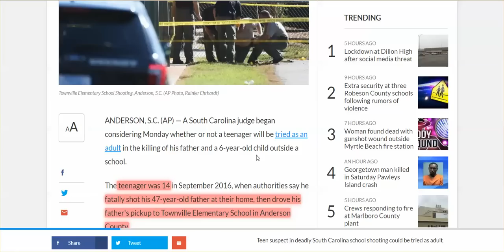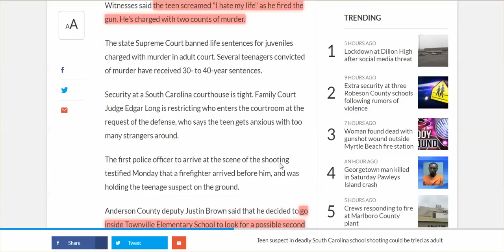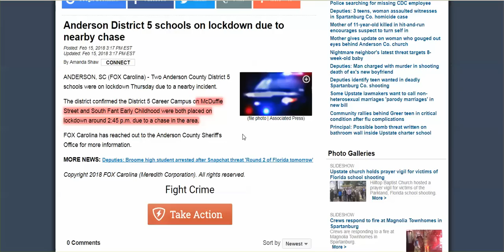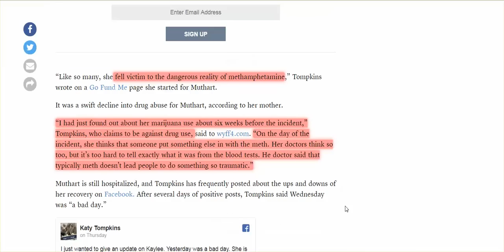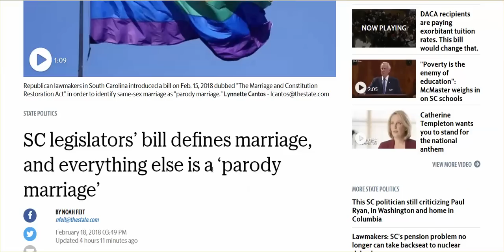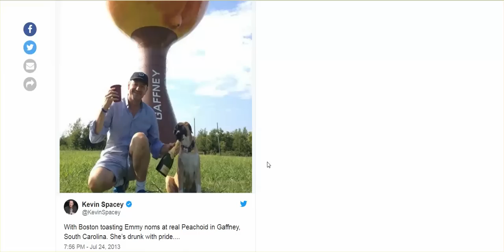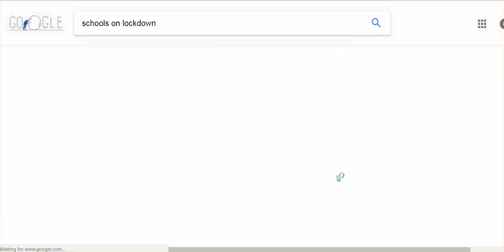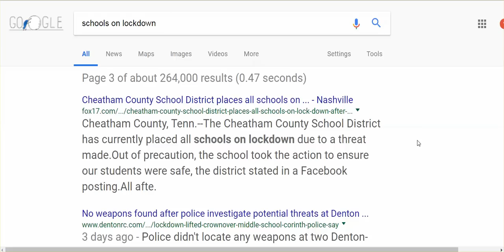'Violent Crazy' Is The New Normal - Look At What Doesn't Get MSM Play, Local Crazy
Numerous School Lockdowns, Woman Gouges Her Own Eye Balls Out, etc.